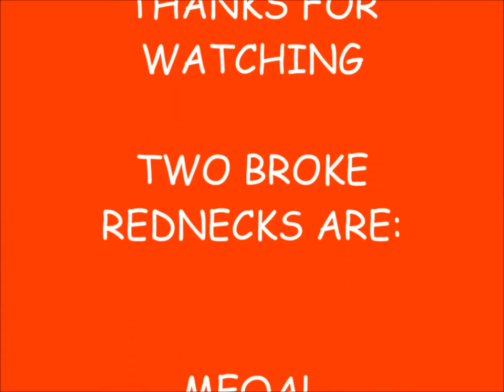Santa Claus' Punch and Judy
It's Christmas time and what better way to say Merry Christmas than a Punch and Judy show filled with violence, racism, animal abuse, spousal abuse, road kill, dangerous acts, and creepy puppets. That what Santa Claus' Punch and Judy has in store for you. This adventure in nightmare fuel is laid out like watching someone narrate a train wreck. We knew we wanted to do a absolutely terrible holiday film and this one delivers.  For starters we got a children's party with Santa when one of these little future psychos asks for a laundry list of items including a Punch and Judy show. So Santa delivers. And let the horror of creepy puppets begin. Like most Punch and Judy shows, Punch is an abusive asshole. He beats and molest Judy, then beats on a cat. Then we are presented with two stereotypical racist black puppets. Then this is followed up by Punch abusing a monkey. This is followed by road kill and a crocodile. Finally after 6 minutes of torture we say farewell to Punch and Judy. Then Santa disappears leaving us with living garland that is going on a killer rampage. We had a lot of fun riffing this one except for GuildWarsGirl17's fear of creepy puppets. So join us for this nightmare as we riff it back to Hell.